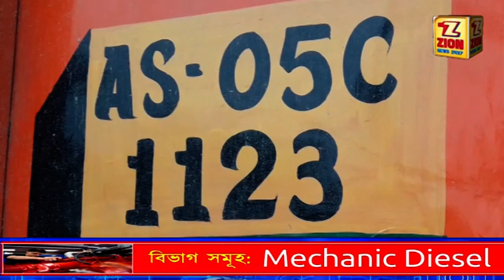যোৰহাটত ভয়ংকৰ দুৰ্ঘটনাত থিতাতে নিহত স্কুটী আৰোহী